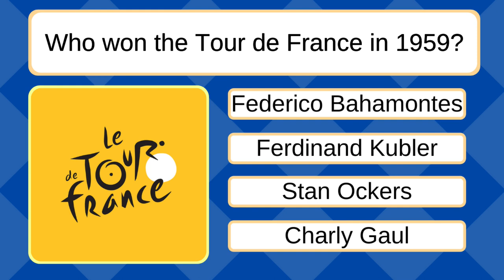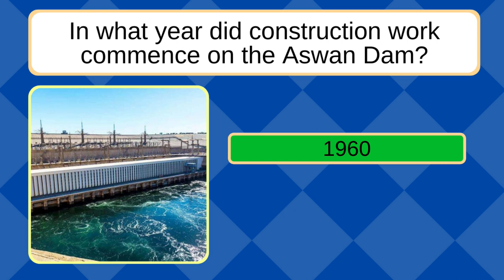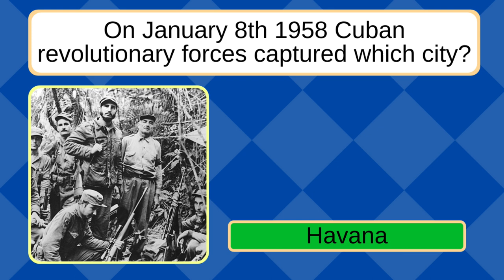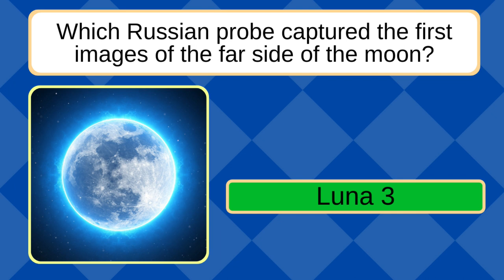Think You Have a Good Memory? Take Our Memory Test Now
Boomers, think you have a good memory? We  take our memory test and let us know how good your memory is. 10 questions to really test your skills. Good Luck

Bonus Question: False, the first US actress to appear on a stamp was Grace Kelly and this was in 1993.